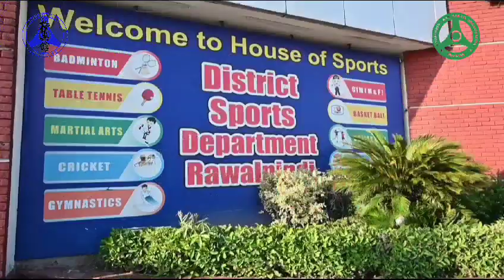Kyokushin-kan Organization Pakistan . Annual Dan Promotions Ceremony 23rd July 2023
Video from Liaqat Ali CEO Liaqat Gym